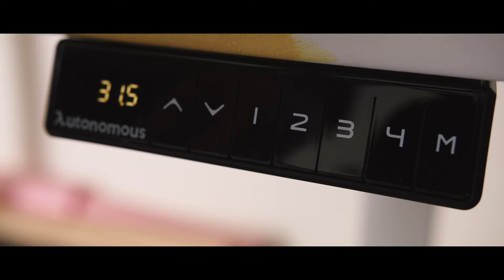The Dream Angler - Cinematic Portrait Commercial Autonomous Ai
''The Dream Angler'' is a collaboration between one of the leading standing desk makers, Autonomous Ai and  the award-winning video production  company Metro Creative Productions.

Filmed on Red Komodo and Bmpcc6K.